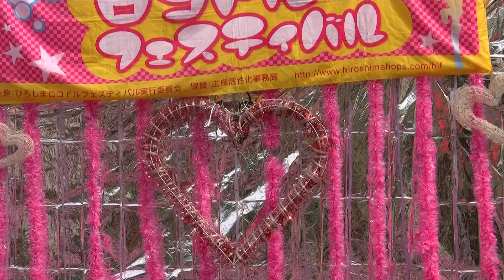ポップコーンCP 第48回ロコフェス ソロ(ほのか) ♪ ORION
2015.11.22　第48回広島ロコドルフェスティバル＠アリスガーデン
はしくれ魂 ひろしまへっぽこロコドル 私たちポップコーンCPです。
ほのか・さわ・ゆりこ+ ERI先生